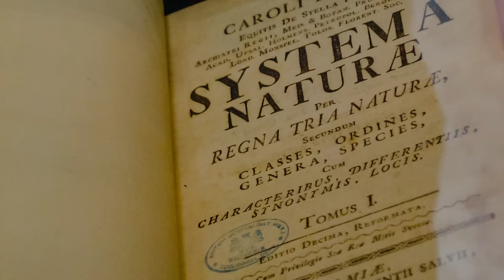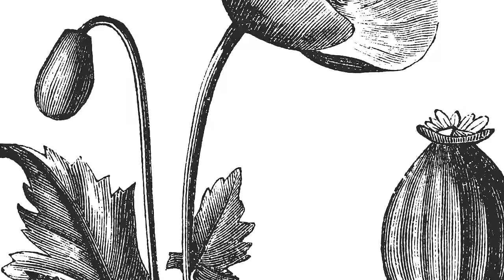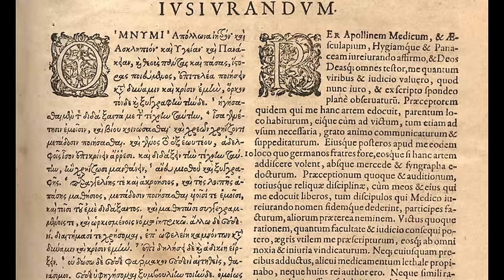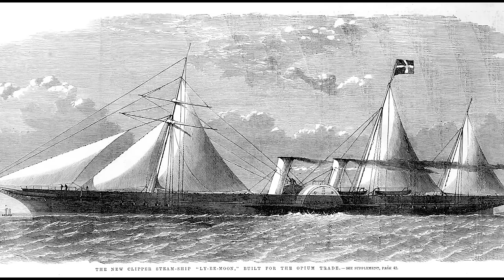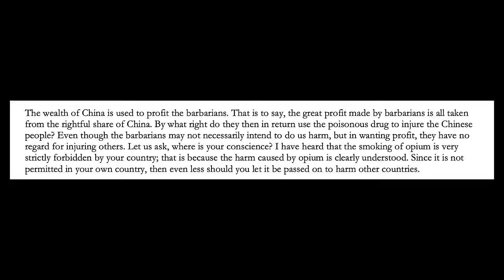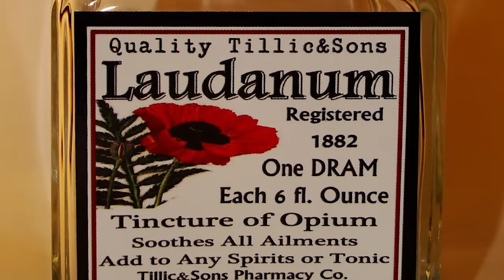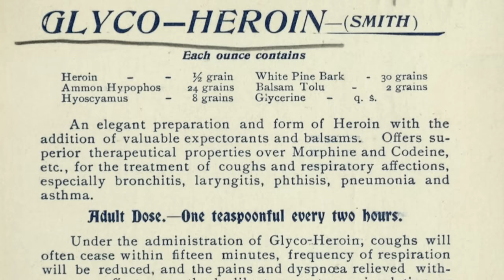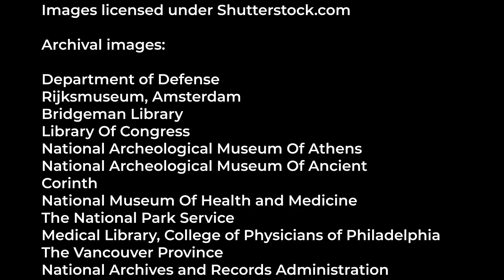Dangerous Beauty: A History Of the Opium Poppy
Perhaps no flower is as mesmerizing and fascinating as the opium -- or breadseed -- poppy. Cultivated since prehistoric times, this gorgeous flower has been used -- and abused -- for medicine and self-medication. Its narcotic value aside, it is also an incredible source of seeds for cooking and baking. And the blooms are exquisitely beautiful! Grow these amazing flowers in your garden.  .